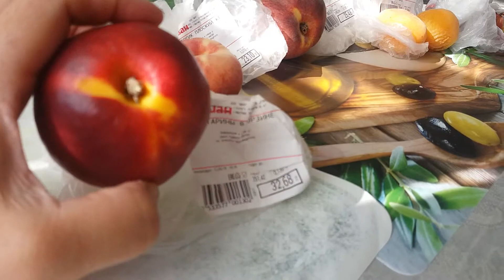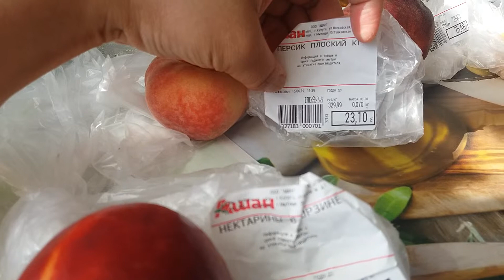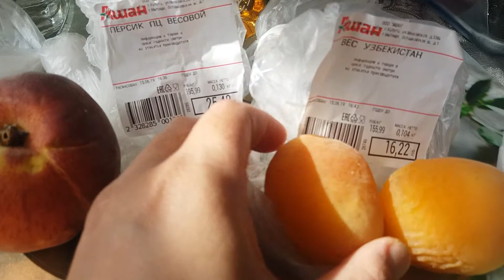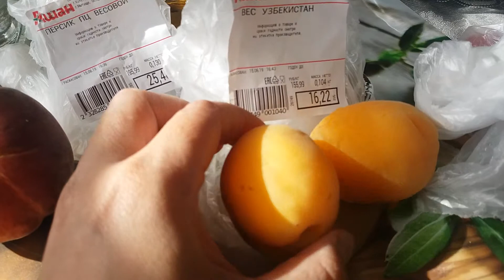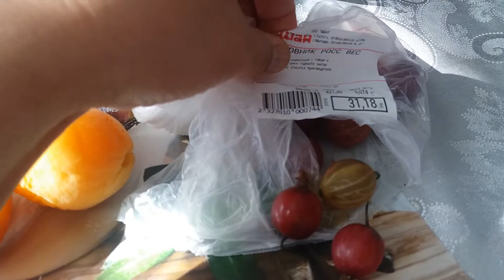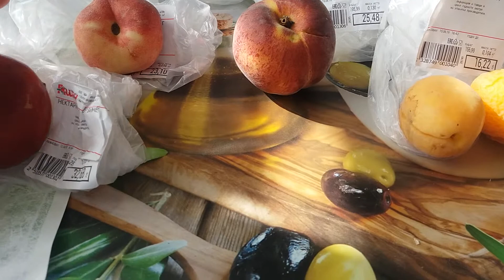MUKBANG APRICOT,NECTARINE,GOOSEBERRIES,PEACH FRUITS / MUKBANG APRIKOT, NEKTARIN, KRIZHOVNIK,PERSIK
Biasanya saya hanya bisa membayangkan manisnya limun buah persik di buku-buku novel terbaik karangan Enid Blyton favorit saya sewaktu kecil , sekarang setelah tinggal di Rusia, khayalan saya semasa kecil telah menjadi kenyataan.

Usually I could only imagine the sweetness of peach lemonade in my favorite novel books by Enid Blyton when I was a child, now that I have lived in Russia, my imagination when I was a child has come true.